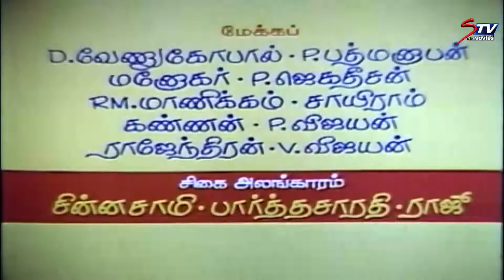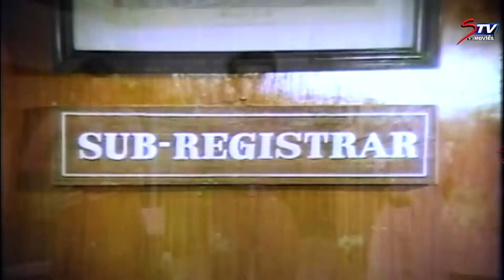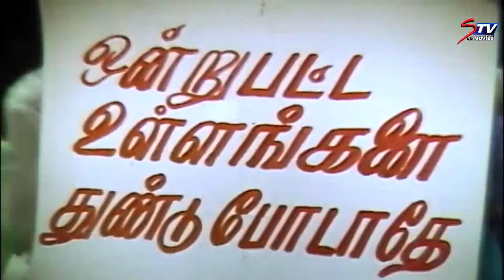Athisaya Piravigal Superhit Tamil Full Movie |Prabhu,Karthi,Radha,Nalini | STV movies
Movie Adhisaya Piravigal : Starring : Prabu, Karthik, S.V.Sekar, Y.G.Mahendran, Jaisankar, Thengai Srinivasan, Balan K.Nayar, Radha, Vanitha, Prinda, Slik Sumitha Pandari Bai and others, Music : Sankar Ganesh, Direction : R.Thiyagarajan Production : Devar Film